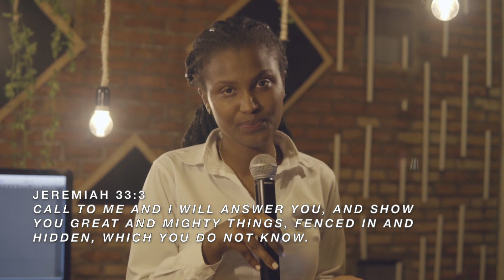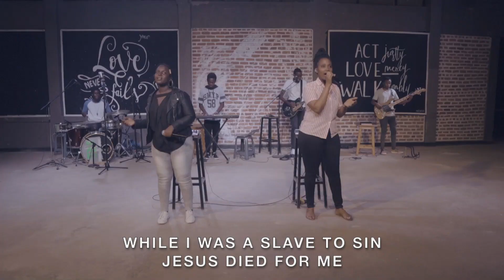Prayer House Online | 13 July 2020 | Sermon on the Mount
Welcome to the Prayer House Online! Join us for the second instalment of our "Sermon on the Mount" series featuring Olivier Kavutse.

The Prayer House is a youth ministry of Beauty for Ashes Rwanda, a
Rwanda-registered NGO based in Kigali, Rwanda with a mission of releasing a generation to lead full and productive lives. for more information.